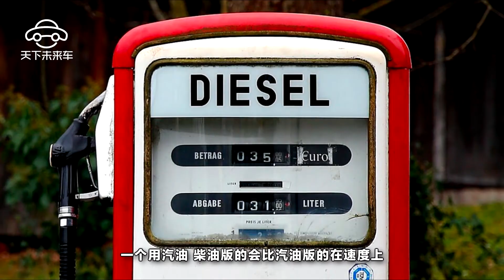寶馬7系在德國竟然沒有汽油版？真相讓人吹噓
中國比較出名的德系汽車可能就是寶馬奔馳系列，這兩個品牌在我們大眾的心中就是有錢的代表，只有有錢人才能買得起，不知道有沒有細心的網友去了解過寶馬汽車，而最近有網友在網上說，寶馬M760系在德國沒有汽油版，而中國卻有，寶馬本來就是出自德國的，竟然中國有的，德國沒有，這可真讓人新奇。